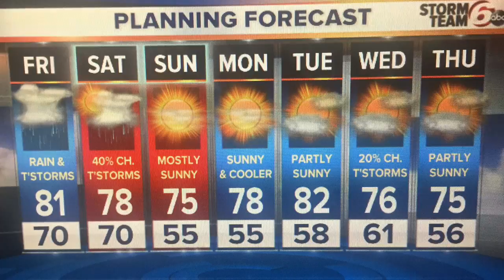Heavy rain potential. Sunday best day of weekend.